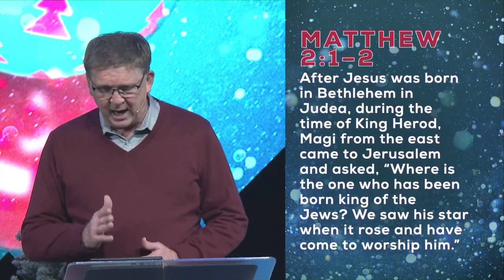Joyful: Joyful Way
Pastor Jim Rion
Sermon notes available on the Westover App. Download from the App Store or Google Play.

Westover Hills Church, San Antonio, Texas